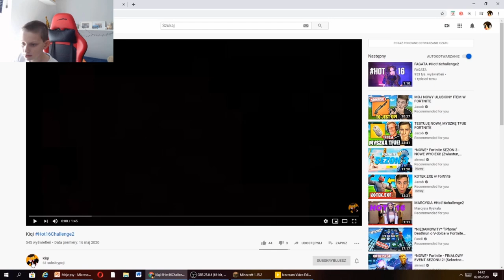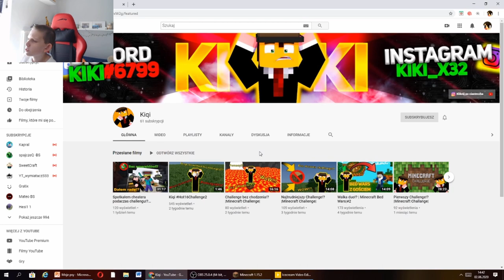Udaję się na wyprawę w minecraft i znalazłem coś...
Jeżeli film ci się spodobał przypominam o łapce w górę.